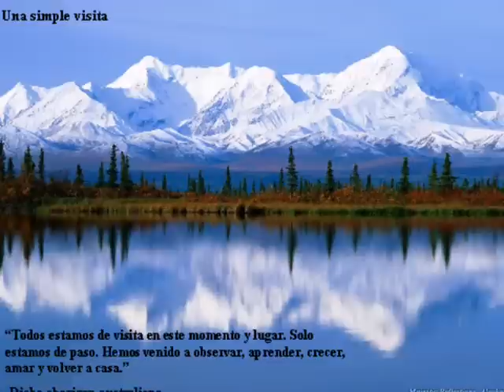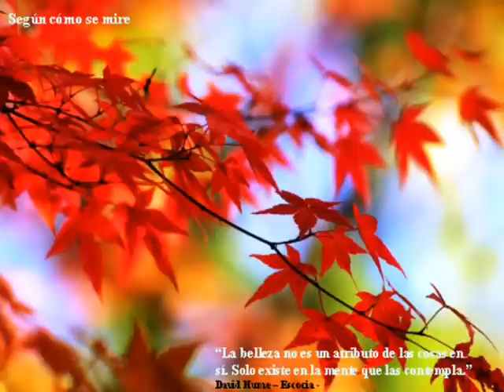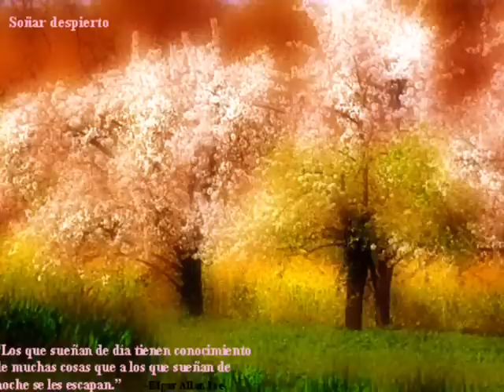AMEDEO MINGHI - I RICORDI DEL CUORE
Una bella canción acompañada de imágenes y pensamientos.